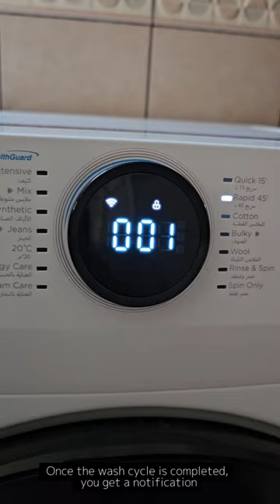Washing clothes using the Midea MF200 front loading washing machine and MSmartHome App is easier!